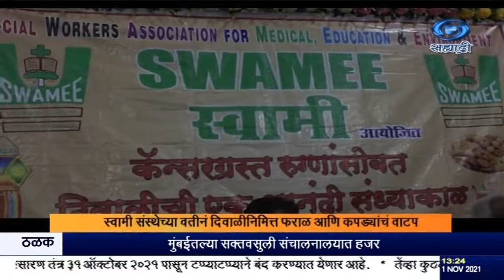स्वामी संस्थेच्या वतीनं दिवाळीनिमित्त फराळ आणि कपड्यांचं वाटप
दि. ०१.११.२०२१
 मुंबईतल्या परळ इथं कॅन्सर पिडित रुग्ण आणि त्यांचे नातेवाईक यांना स्वामी या संस्थेच्यावतीनं दिवाळीचा फराळ आणि कपडयांचं वाटप करण्यात आलं.
यावेळी आमदार अजय चौधरी, स्थानिक नगरसेविका आदि उपस्थित होते.
--होल्ड--सिंक--.
१.  सुरेंद्र व्हटकर, संस्थेचे सचिव.
२.  रुग्ण, नातेवाईक.